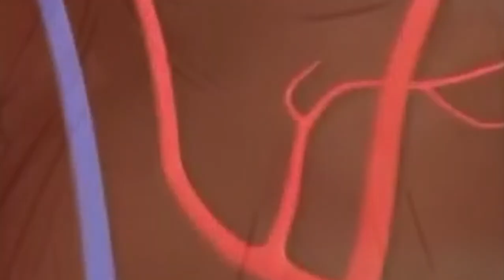𝐊𝐢𝐚𝐫𝐚 𝐫𝐞𝐚𝐥𝐥𝐲 𝐥𝐨𝐯𝐞 𝐀𝐦𝐞'𝐬 𝟑𝐃 𝐚𝐧𝐝 𝐧𝐨𝐭𝐢𝐜𝐞 𝐬𝐨𝐦𝐞𝐭𝐡𝐢𝐧𝐠 𝐚𝐛𝐨𝐮𝐭 𝐡𝐞𝐫 𝐜𝐡𝐞𝐬𝐭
something jiggle. I wonder what it is.